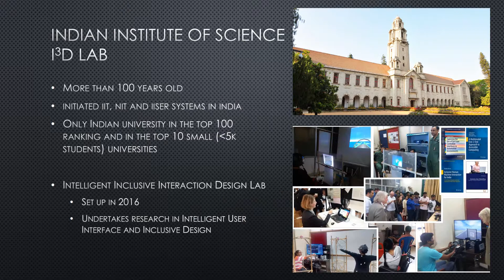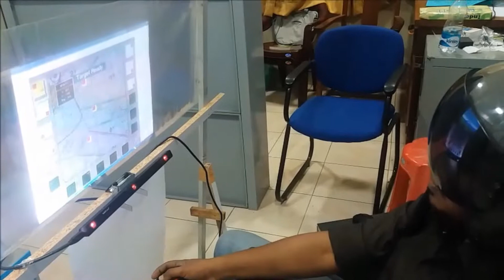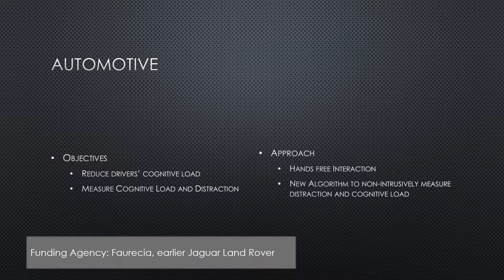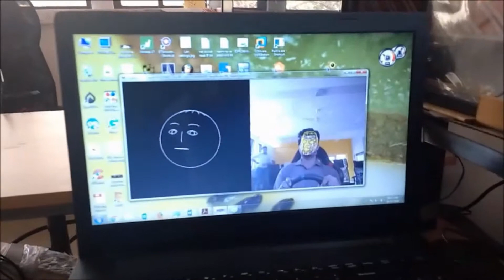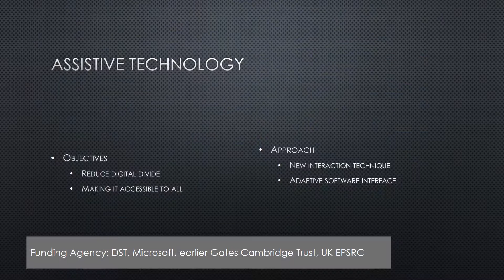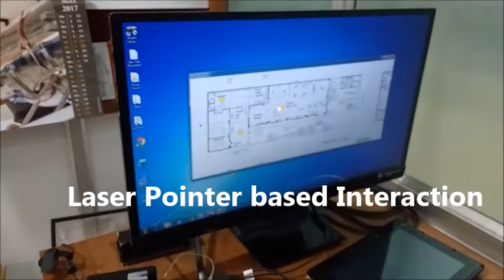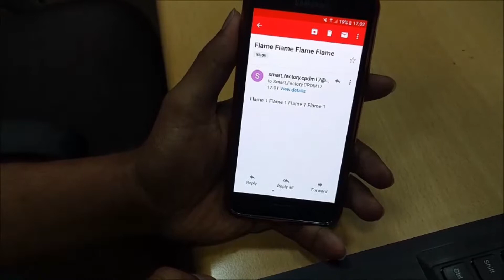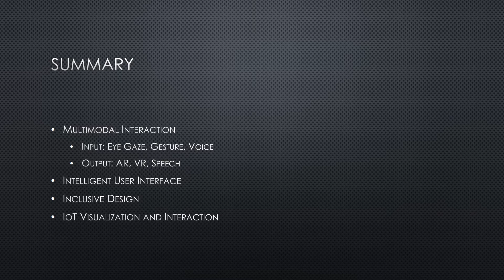Intelligent Inclusive Interaction Design (I3D) Lab, IISc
The Intelligent Inclusive Interaction Design (I3D, Lab in Indian Institute of Science undertakes research in the field of human computer interaction, intelligent user interfaces and inclusive design. Existing sponsored and student projects considered new interaction techniques for people with different range of abilities, automotive and military aviation environments. Previous research explored user modelling for people with wide range of abilities and developing new interactive systems involving eye gaze, head, hand and finger movement trackers.